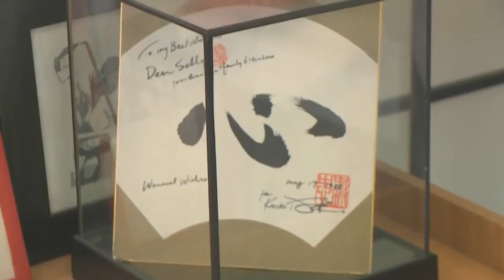Grand Master Solly Said : 16 Days of Activism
Grand Master Solly Said empowers girls and women to defend themselves.